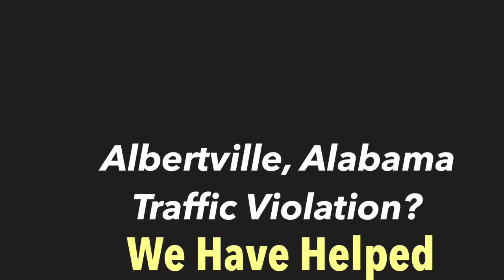Albertville AL Traffic Ticket Defense Attorney | Fight with Albertville AL Lawyer Traffic Ticket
Albertville Alabama Traffic Ticket Defense Attorney | Fight with a Albertville, AL Lawyer for Traffic Tickets

Need a Albertville Alabama Traffic Ticket Attorney? Please do not make the mistake of simply pleading guilty and paying your Albertville, Alabama traffic ticket. This will cause an increase in your insurance rates and will cause the conviction to show up on your driving record. In almost all cases, we can appear in Court for you on your traffic ticket, speeding violation or reckless driving violation.

If you have a Albertville Traffic Ticket, call Kreps to fight and contest the ticket with your Albertville Traffic Ticket Lawyers at Kreps Law Firm, LLC. 800+ Perfect 5 Star Reviews. 20,000+ Alabama charges resolved over 20+ years. 10.0 Superb AVVO Rating.